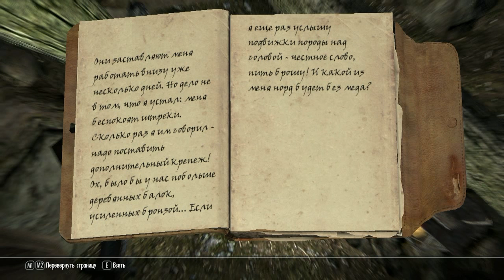Играем в Skyrim Часть 25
Играем в "The Elder Scrolls V Skyrim"